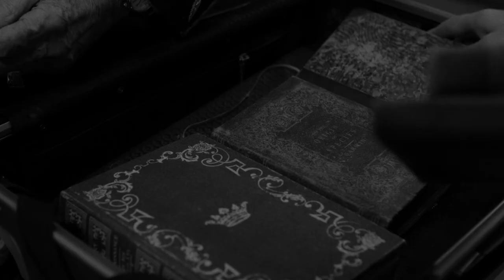El Conde Ending, Summary & Political References Explained | Netflix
The ending explanation and hidden details discussion video of Netflix's El Conde or The Count. We will also try to explain whether the film is really worth your time or not. Let us know your thoughts regarding the video in the comments section.